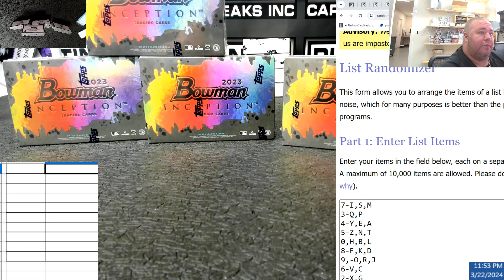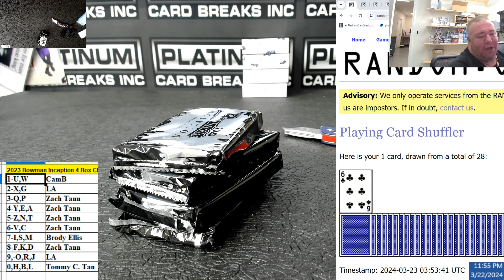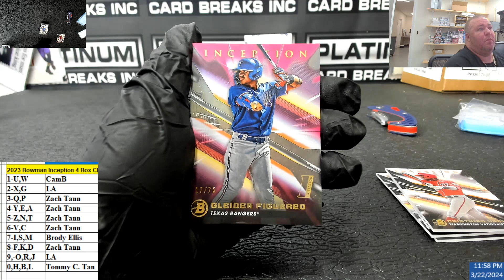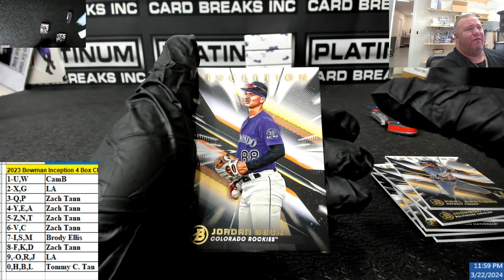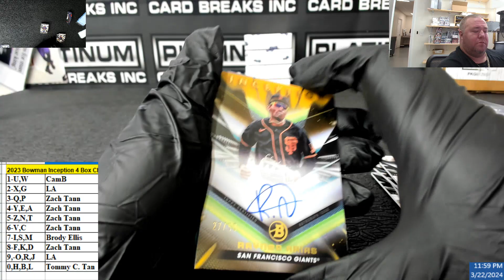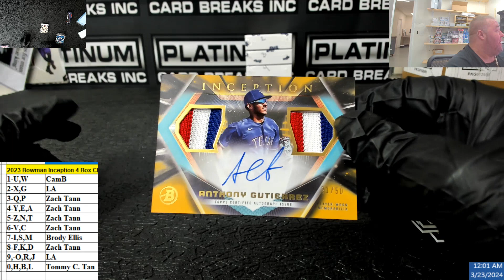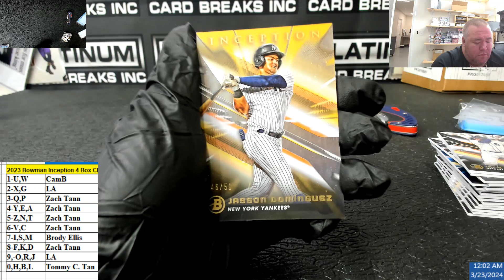2023 Bowman Inception 4 Box Chatter #1